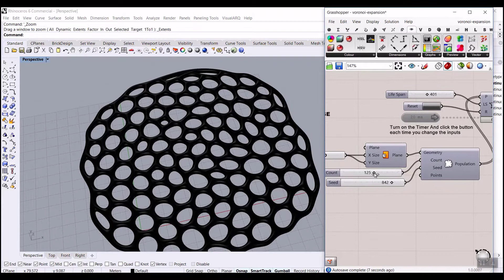Voronoi Expansion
In this grasshopper definition by using the Stella3d plugin and Weaverbird you can model a parametric expanding voronoi cell model.